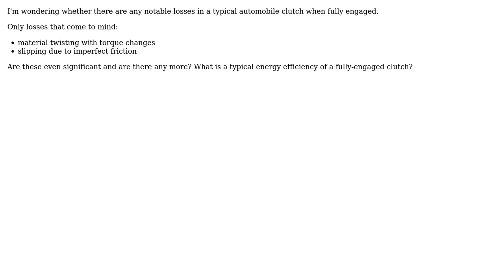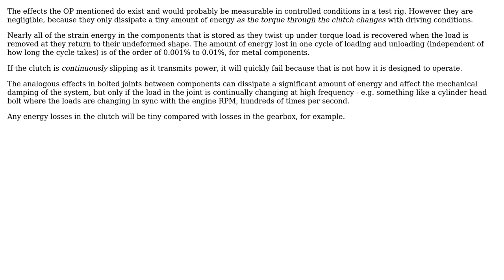Engineering: Efficiency of a fully-engaged friction clutch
With thanks & praise to God, and with thanks to the many people who have made this project possible! You are responsible for your own actions.